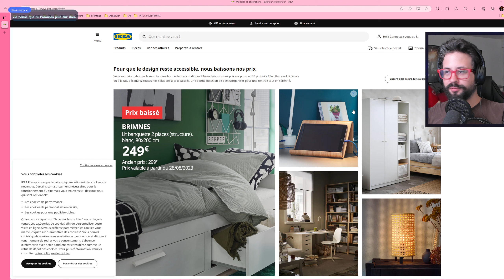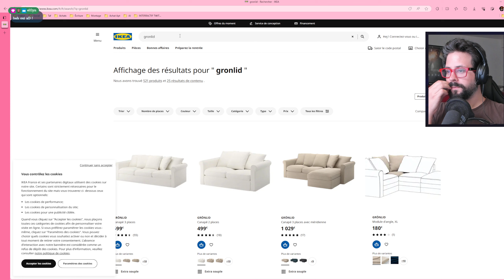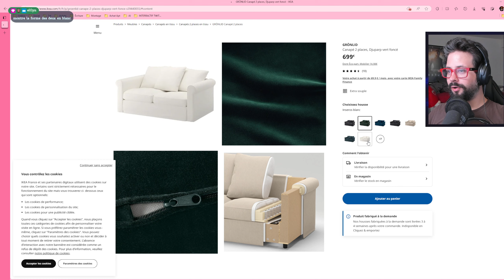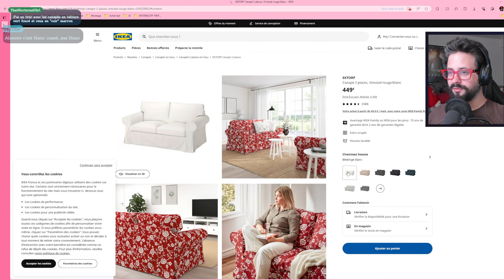4 The Elements - Test